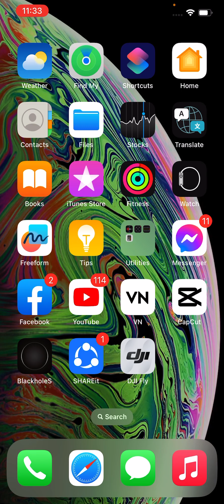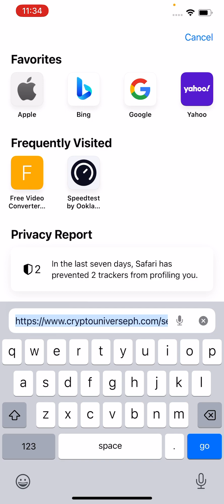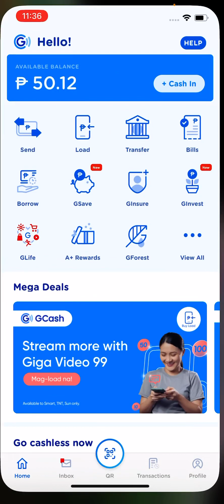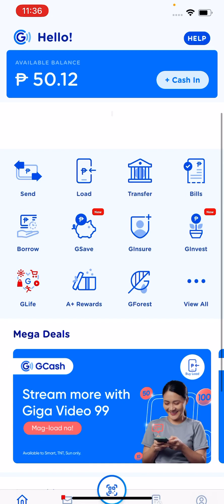GCASH INSTANT 100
how to transfer regular load to gcash for free,
free gcash load,
how to get free load voucher in gcash,
how to get your free 50 load in gcash,
gcash free 50 pesos,
gcash mod apk legit,
how to get free 100 load in gcash,
free load gcash 2023,
free 30 pesos gcash,
gcash free 50 2023,
gcash free 500,
free 50 pesos gcash,
free 80 pesos gcash,
gcash tricks,
gcash tricks to earn money,
gcash tricks to earn money 2023,
gcash tricks 2023,
gcash tricks unlimited cash,
gcash tricks 2023,
bingo plus gcash tricks,
farming tricks sa gcash,
gcash farming tricks 2023,
gcash tips and tricks,
tricks to verify gcash account,
tricks para magkalaman ang gcash,
gcash bug trick,
gcash business tips,
lucky bingo gcash coin tricks,
gcash color game tricks,
gcash daily tips,
how to fully verify gcash without id. update 2023 tricks,
tips and tricks for gcash,
gcash gscore tips,
tricks to unlock gcredit in gcash,
gcash investment tips,
tricks in gcash,
tricks to earn money in gcash,
tricks para kumita sa gcash,
legit tricks gcash,
gcash money tricks,
gcash tips on how to get fully verified fast,
tricks sa gcash,
gcash trade tricks,
unlimited cash sa gcash new gcash tricks,
gcash verifying tricks,